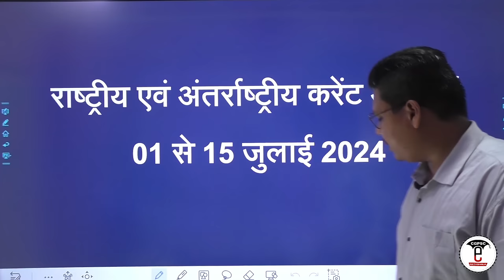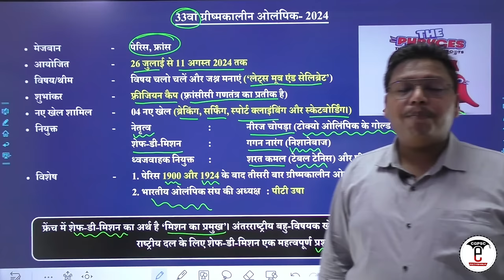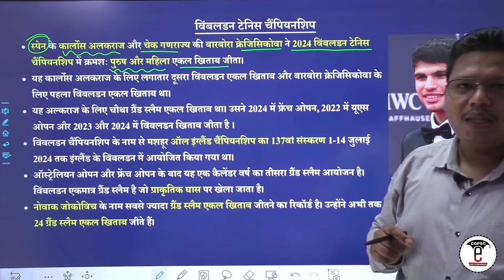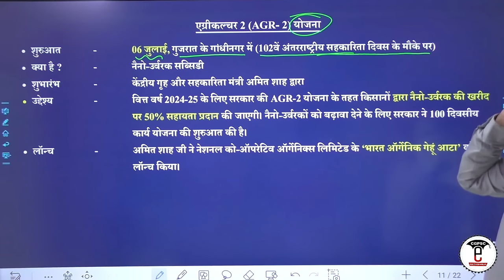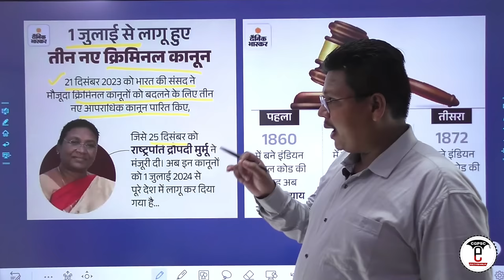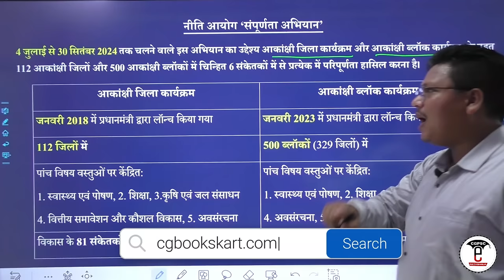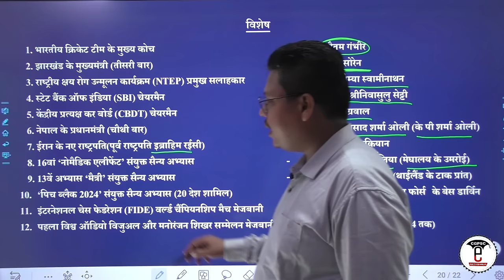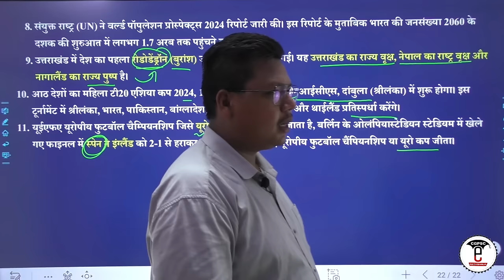राष्ट्रीय और अंतर्राष्ट्रीय करेंट अफेयर्स (01 से 15 जुलाई - 2024) | Current Affairs 2024